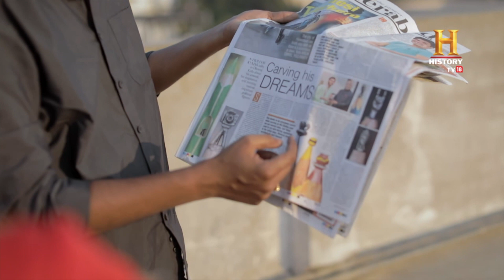This artist carves art ON pencils! OMGIndia S05E08 Story 4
Dheeraj Kolla of Andhra Pradesh has indeed taken the art of pencil work to an extraordinary level, transforming a mere writing tool into a medium for detailed, miniature art. His meticulous skills are showcased in the delicate carvings he chisels into the fragile leads of pencils, turning them into astonishingly detailed portraits and structures. Not merely content with drawing, Dheeraj embraces an "OMG" level of precision and patience, sculpting images that appear almost impossible given their medium and scale. His unique approach to art reveals that innovation can truly find a canvas in the most everyday objects, creating marvels out of the mundane.

जब ज़िन्दगी आपको पेंसिल दे तो आप उस से क्या कर सकते हैं? तेलांगना के धीरज कोल्ला उसकी नोक को कुरेद कर बेहद सूक्ष्म अविश्वसनीय कला बनाते हैं।